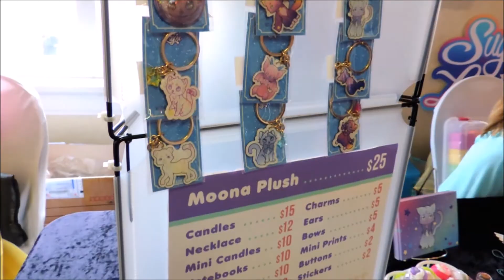Cakes & Couture Vlog